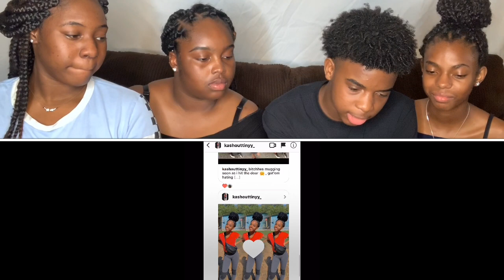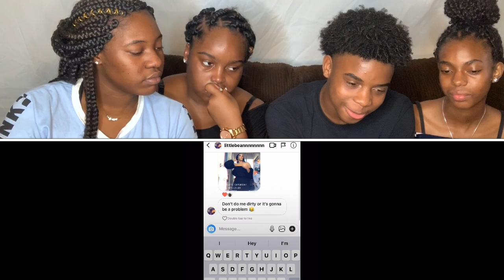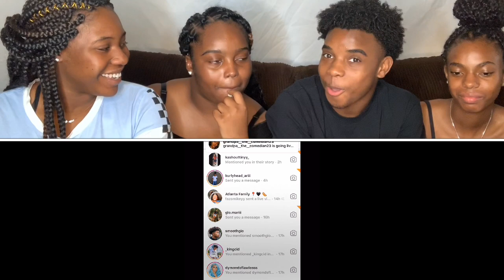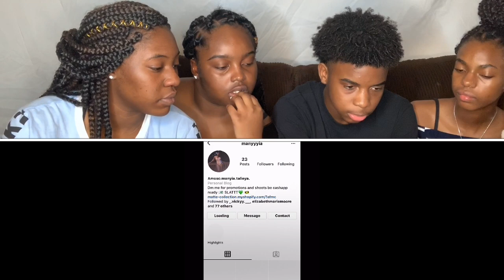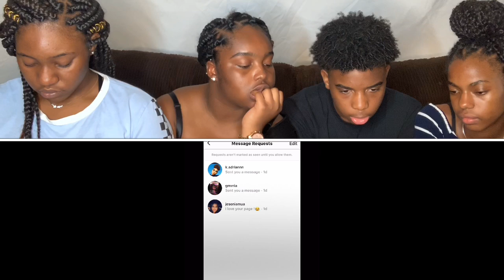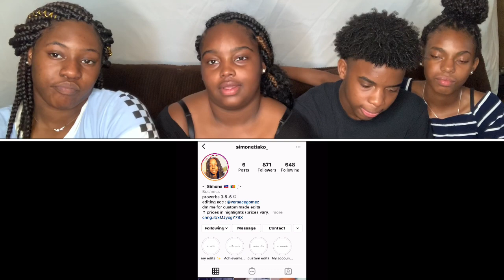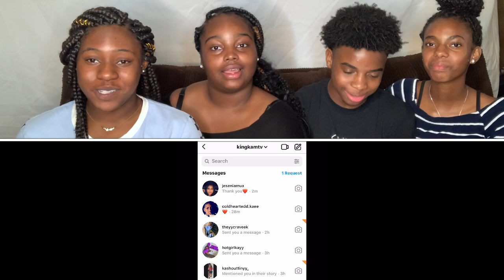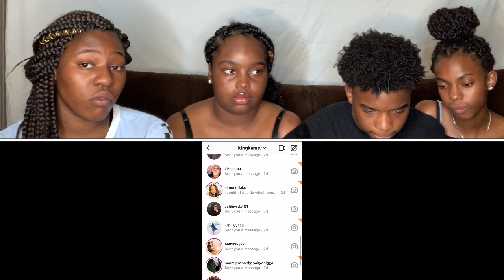RATING MY SUBSCRIBERS 1-10| “I FOUND MY WIFE”😍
rating my subscribers 1-10 kingkamtv I had fun making this video everyone is a 10 to me as long as your heart is good❤️ let me know if you want me to do a part two. Let me know what you want to see next‼️
Rode to 10k👏🏽 thank you